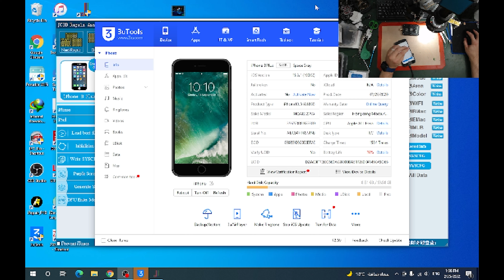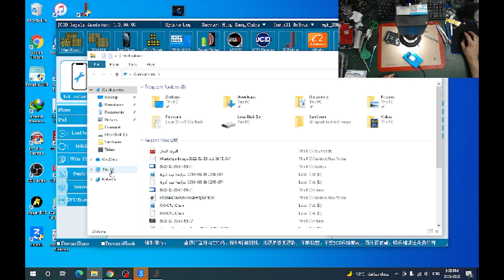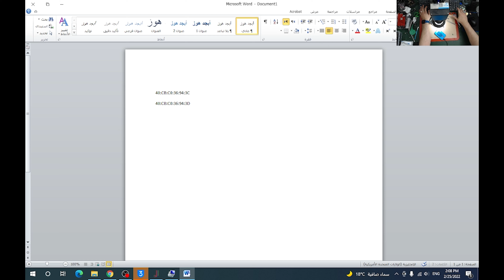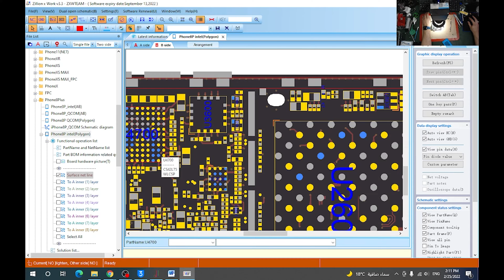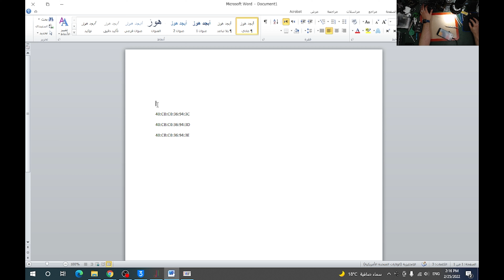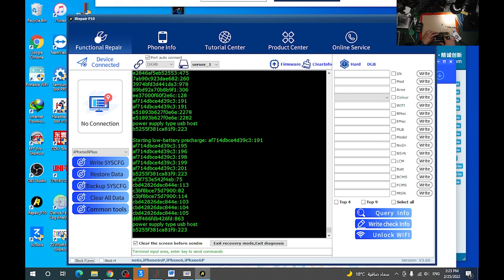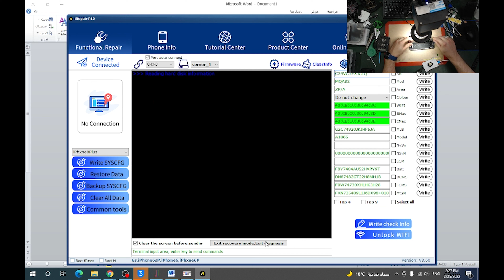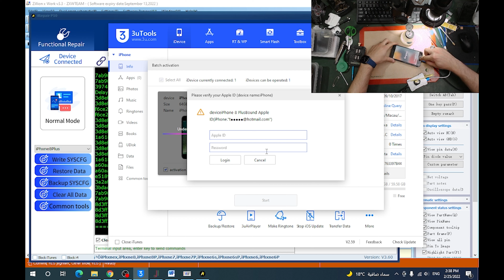استخراج البيانات الذاكره من 8 وما فوقف مع طريقة تعريف مبرمجة ال JC P13